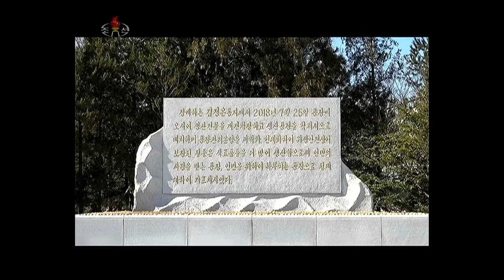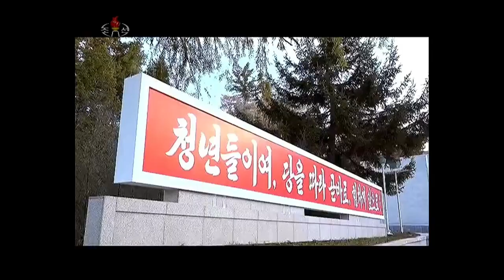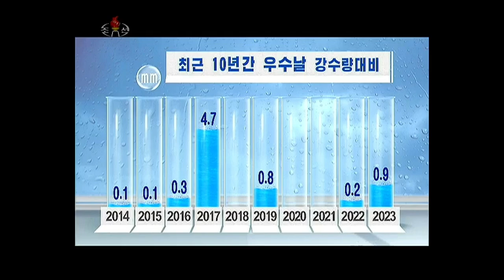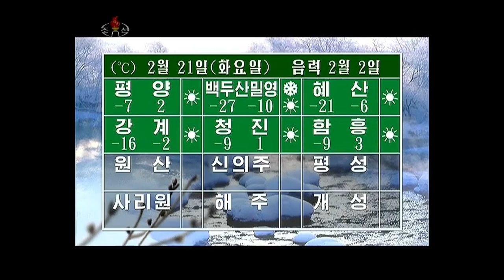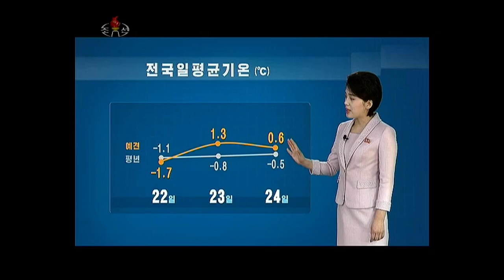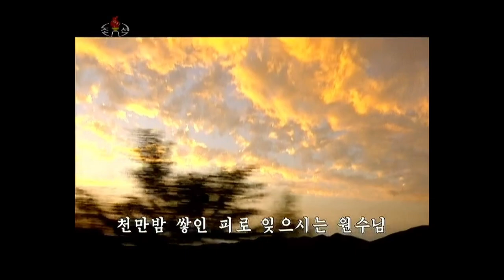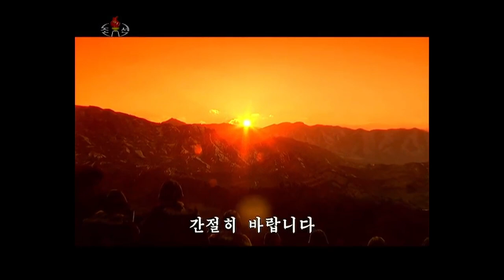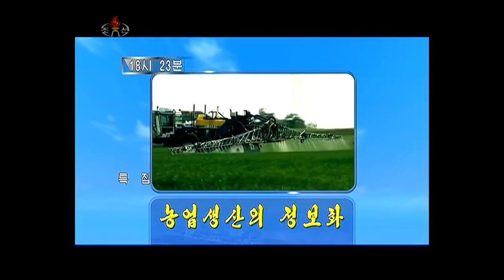KCTV (Korea Central TV) 10pm News Broadcast and TV Sign off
this video shows the last half an hour of broadcasting for the korea central tv (kctv) on February 20th 2023
Korea Central TV is a state owned TV channel in the DPR (North) Korea.